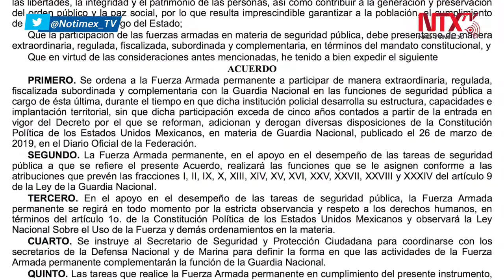Fuerzas Armadas ayudarán a tareas de seguridad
Mediante un decreto presidencial publicado este día en el Diario Oficial de la Federación, quedo establecido que a partir de este lunes, el Ejército, Marina y Fuerza Aérea Mexicana ayudarán a la GuardiaNacional en tareas de seguridad hasta el 27 de marzo de 2024.